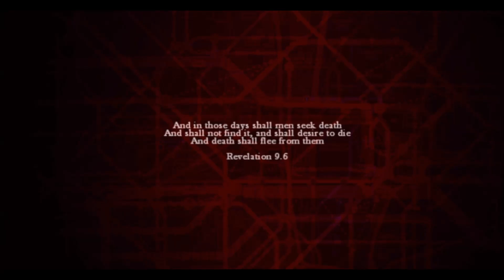Zombi #1 - INICIO - PS4